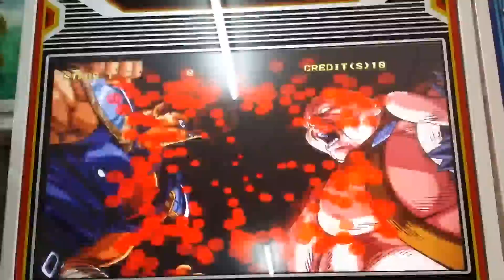Hokuto no Ken fighting games video